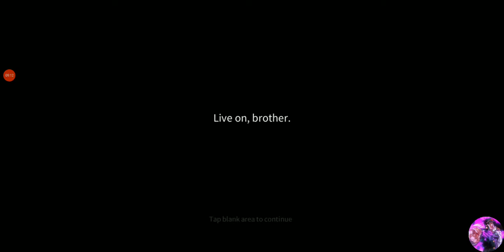Echocalypse Nuevo RPG con Trama de calidad 👌😏